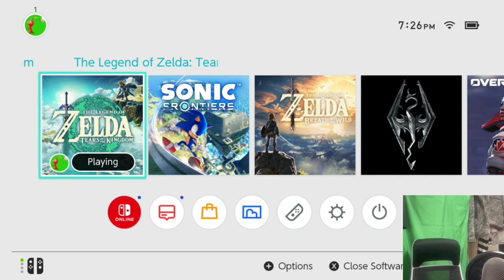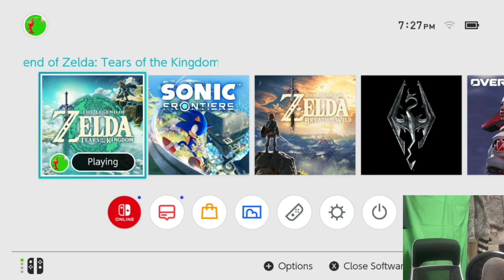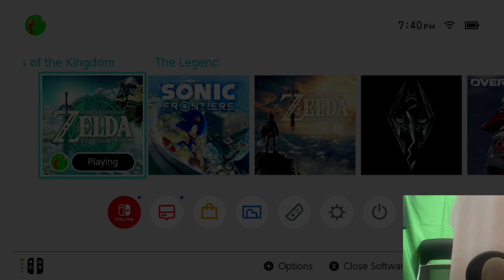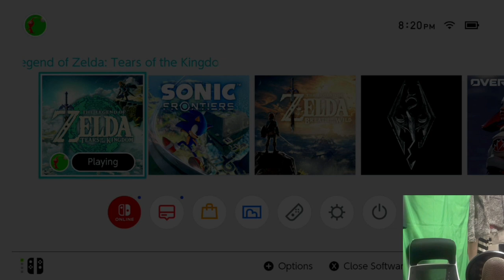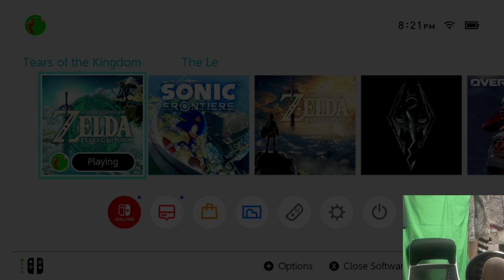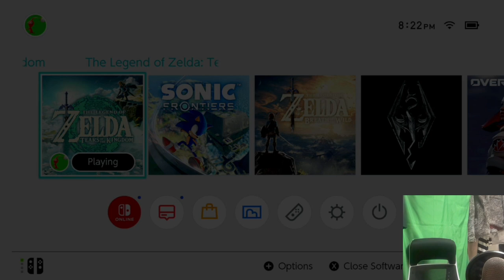This game is like fortnite | PTAONGAF 47